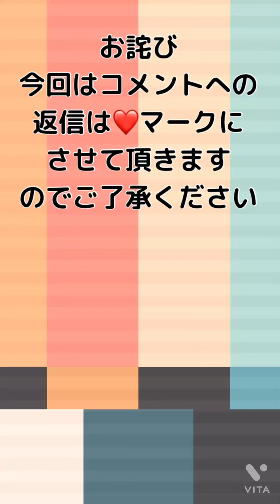山奥に捨てられ餓死した猫を埋葬する老人の痛み！/茶白猫トラちゃん猫散歩/Japan cat-Japanese cat living in the countryside of Japan!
【見出し】
00:00  ご視聴ありがとうございます
00:01  野良猫の埋葬
00:24  飼猫のトラとこまが道路でまったり
01:19  野良猫の死んでいた場所
02:47  猫の墓にお供えと焼香
03:17  視聴者さんへのお詫び

【今日の茶白猫トラちゃん】
台風が接近する早朝にトラちゃんの散歩道に野良猫が死んでいた！
骨と皮だけの哀れな姿になっているから餓死したのだろうがいたたまれない！
直ぐ畑に穴を掘り猫を埋葬したが雨が降り出したので台風が遠ざかった夕方に改めてお線香を上げました！

This is a video of Tora-chan, a red tabby  cat started by an old man in mountain village.

An old man helped a 3-4 month old stray cat abandoned in a mountain village.
 The cat was named Tora-chan by an old man.
I will introduce the daily life of Tora-chan and an old man after that.